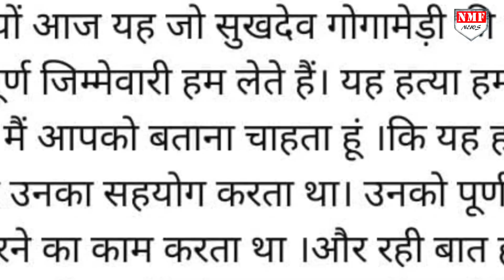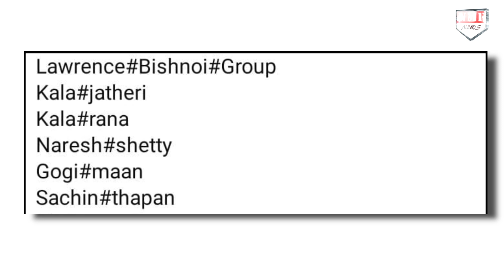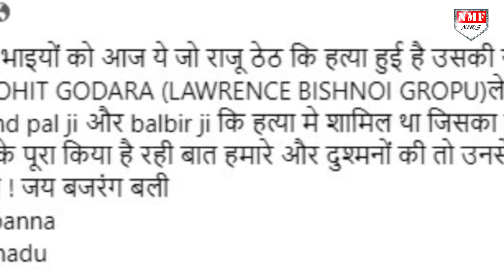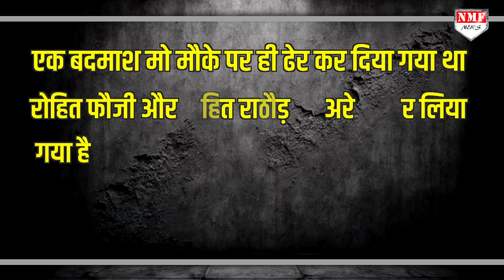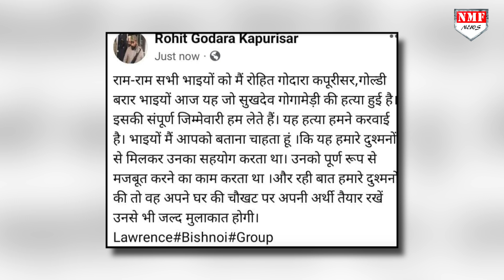Sukhdev Singh को मारने की वजह आई सामने, Laurence Bishnoi से जुडे़ तार!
गैंगस्टर लॉरेंस बिश्नोई गैंग के एक कुख्यात गुर्गे रोहित गोदारा ने राष्ट्रीय राजपूत करणी सेना के अध्यक्ष सुखदेव सिंह गोगामेड़ी की हत्या की जिम्मेवारी लेते हुए सोशल मीडिया पर पोस्ट किया है. रोहित दुबई में रहकर लॉरेंस के इशारे पर आपराधिक गतिविधियों को अंजाम देता है

PRODUCER - ABHISHEK
EDITOR - AYUSH